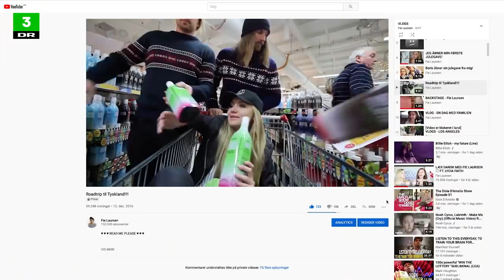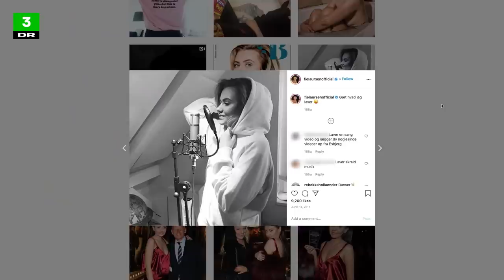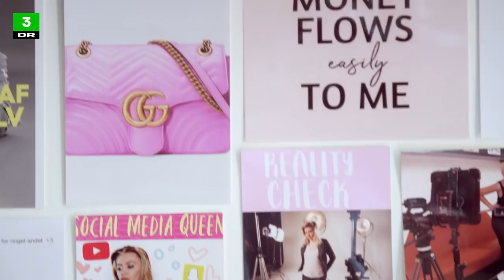Hvem er Fie Laursen, og hvad driver hende?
Hun er en af de første og største influencers i Danmark. Men hvem er Fie Laursen egentlig, og hvad der driver hende frem på den digitale scene, når hun gang på gang er styrtet mod jorden - og ikke engang et selvmordsforsøg får hende til at overveje at droppe sit digitale stjerneliv? DR3 har fulgt Fie Laursen i det første år efter hendes selvmordsforsøg.